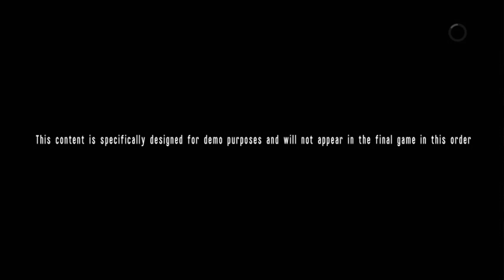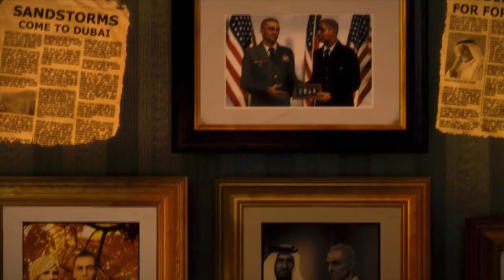Spec Ops: The Line Demo Playthrough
A complete playthrough of the demo for Spec Ops: The Line.

Note to Subscribers: A video discussing the demo will be out in a few days, this was uploaded mostly for cataloging purposes.